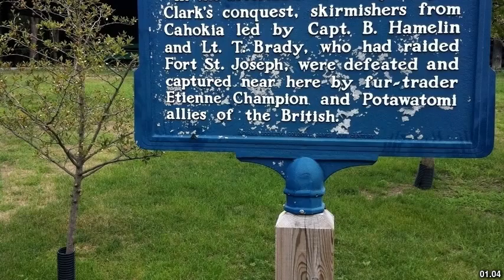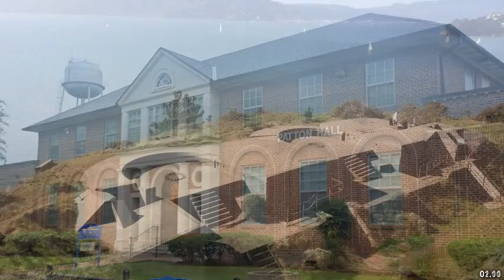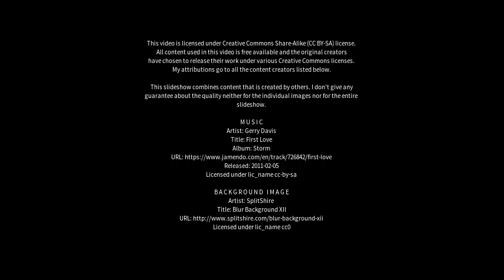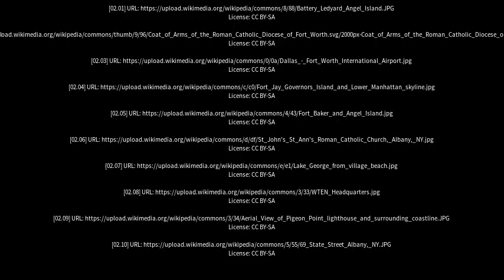Best places to visit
Best places to visit - Fort Albany (Canada) Best places to visit - Slideshows from all over the world - City trips, nature pictures, etc.